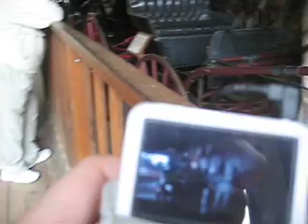and it's all real - vlomo09 day 6